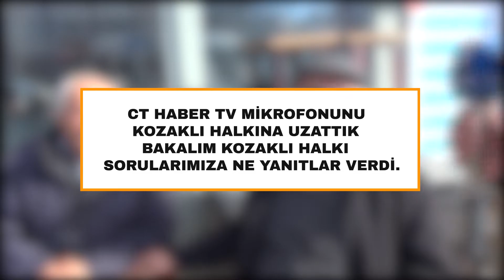Söz Sizde (Kozaklı Halkı Belediye Başkanı ve Hizmetlerinden Memnun Mu?)